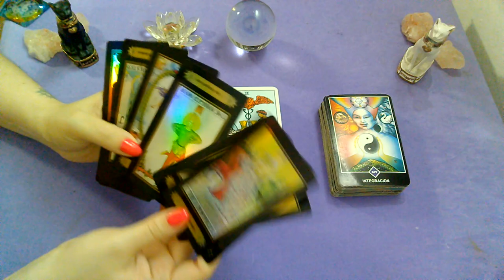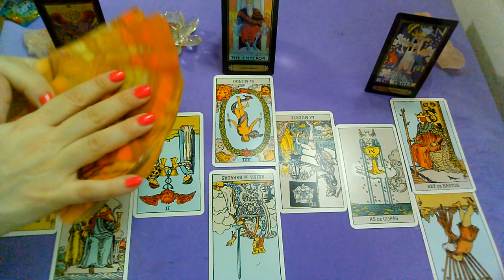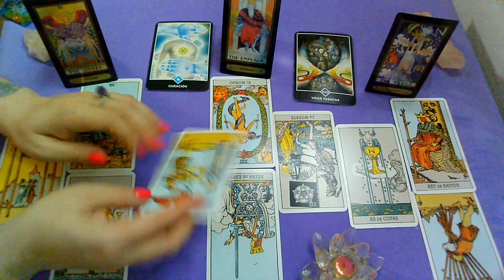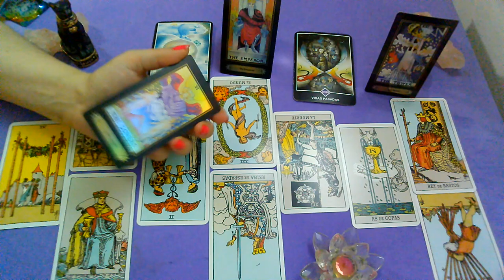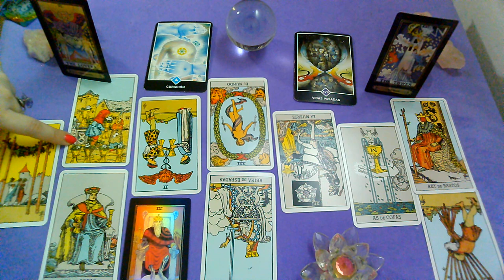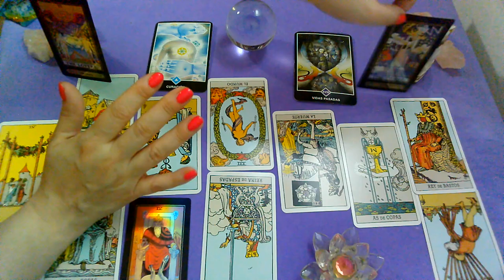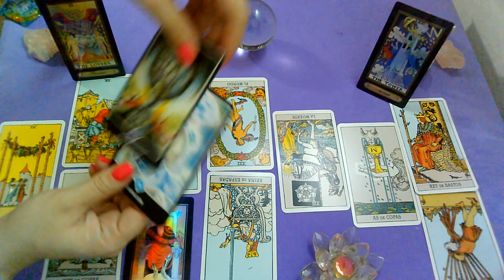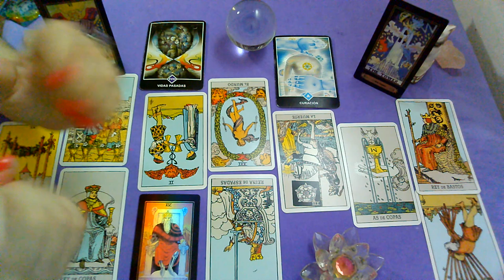*CAPRICORNIO*♑"EX PAREJA" Que siente?Que piensa?Que hará al respecto?"ENERO 2020"(2DA Quincena)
Lectura Intuitiva de EX PAREJA para el signo de CAPRICORNIO ,sol, luna y ascendente para la 2DA Quincena de ENERO 2020.